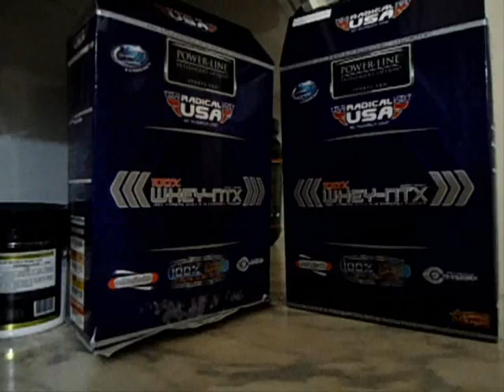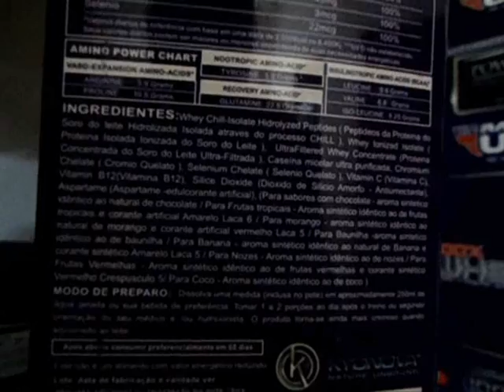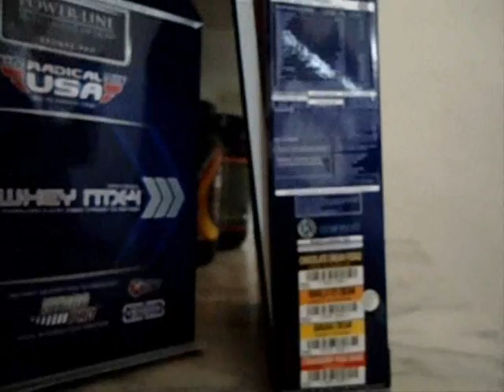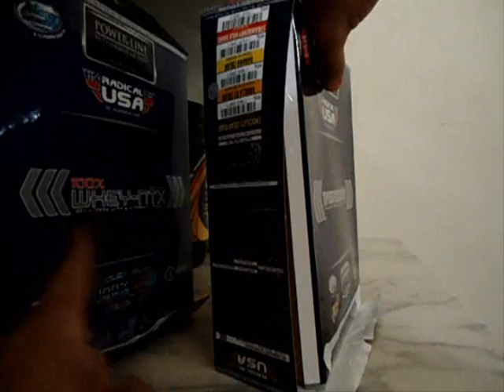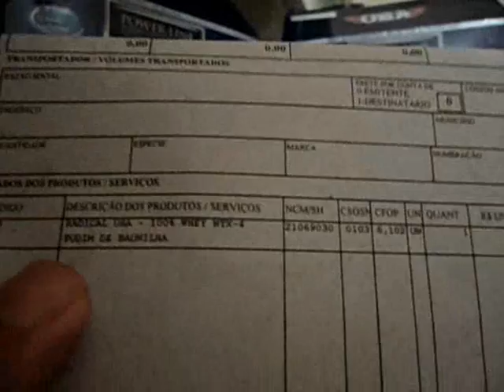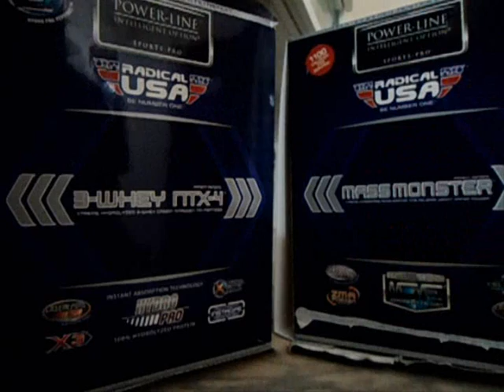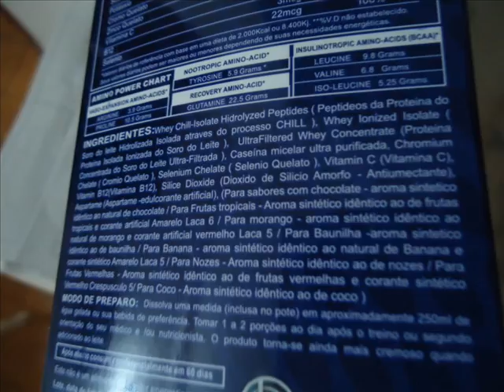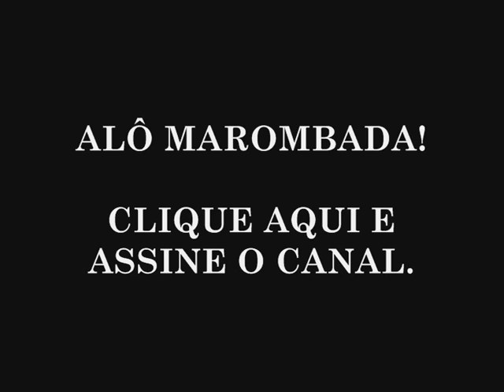ALÔ MAROMBADA - 3-WHEY NTX4 Vs MASS MONSTER - RADICAL USA